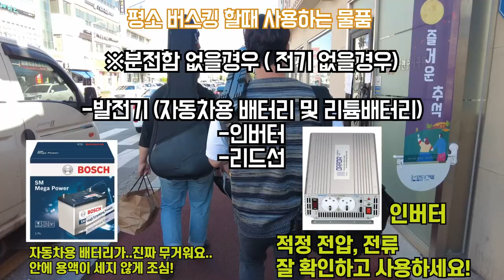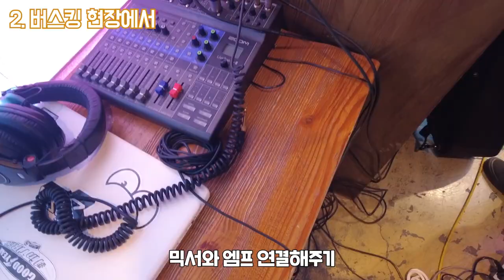버스킹할때 장비 꿀팁 ☆버스킹 할때 지켜야 할것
저번에 이어 저희의 약소한 지식으로
여러분들에게 편하고 쉽게 접하실 수 있도록
영상을 만들어 보았습니다
잘못된 정보나 지식들이 있다면 언제든지 댓글로 말씀해주세요
저희도 한번 더 배우겠습니다!

DM bangguseok_promuse